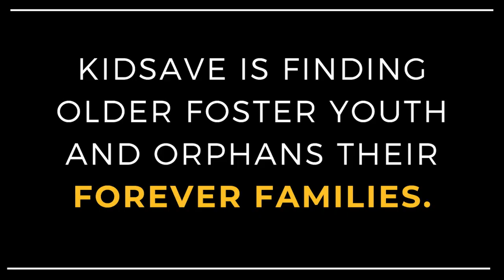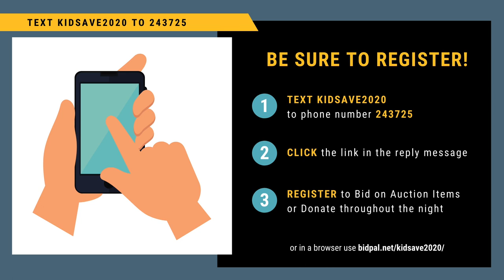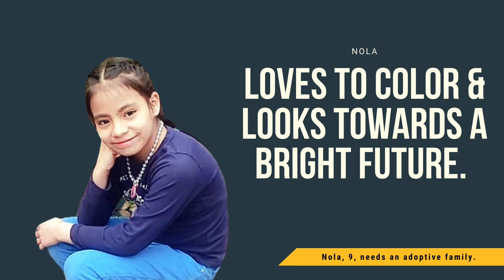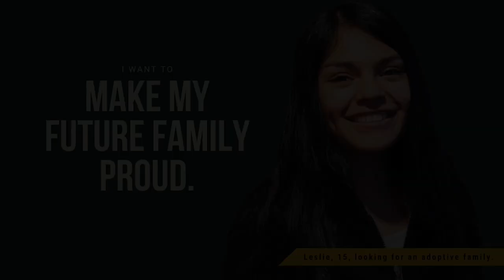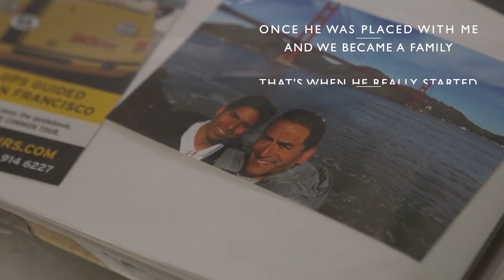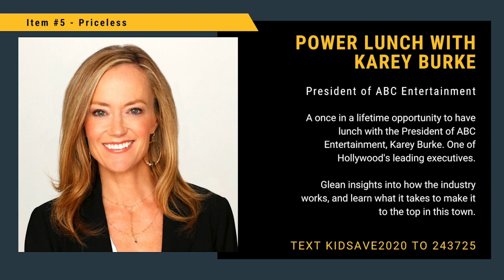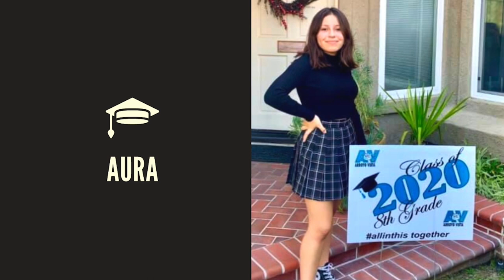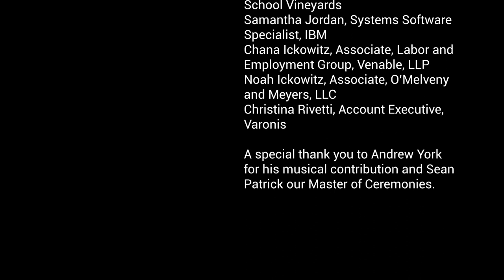Kidsave Virtual Miracles Gala 2020